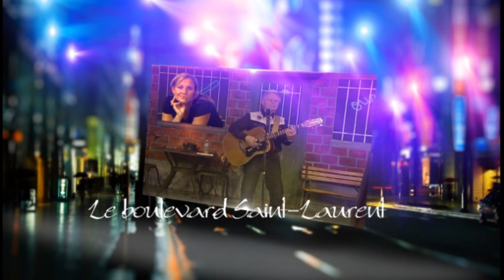Gérard Roussel D'hier à Aujourd'hui Promotionnel